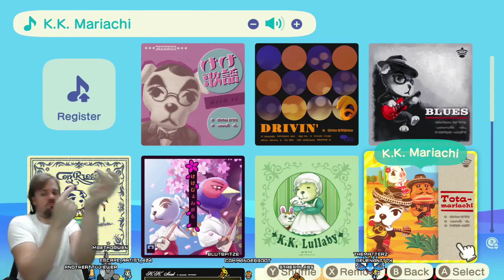[Animal Crossing New Horizons] Another day, another Otter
With some much-needed relaxation, it's time for some more animal crossings in the new horizons! Visiting isles, listening to the weird wisdom of Pascal, and more! Enjoy!